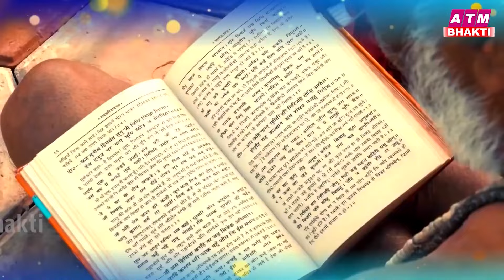मकर संक्रांति Special 2024 | नॉन स्टॉप राम जी के भजन | New Ram Bhajan 2024 | MAKAR SANKRANTI 2024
ramayan,
ram bhajan,
ram mandir,
ram katha,
ram aarti,
ram avtar

📌Label - Darpan Bhakti